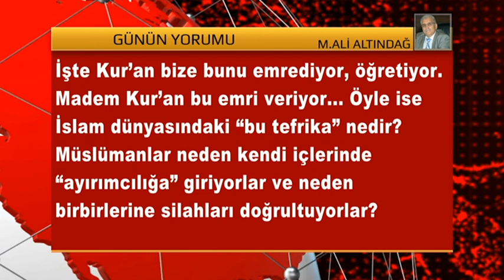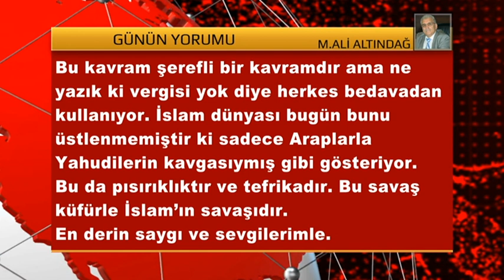18 EKİM-ARAŞTIRMACI-YAZAR MEHMET ALİ ALTINDAĞ’IN, KÖŞE YAZISININ SESLENDİRİLMİŞ VİDEOSU..